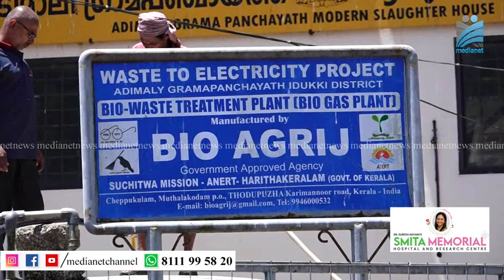അടിമാലി പൊതുമാര്‍ക്കറ്റിലെ ബയോ ഗ്യാസ് പ്ലാന്റിന്റെ പ്രവര്‍ത്തനം ഉടന്‍ ആരംഭിക്കും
അടിമാലി ഗ്രാമപഞ്ചായത്തിന്റെ നേതൃത്വത്തില്‍ പൊതുമാര്‍ക്കറ്റില്‍ സ്ഥാപിച്ചിട്ടുള്ള, ഏറെ നാളായി മുടങ്ങിക്കിടന്ന ബയോ ഗ്യാസ് പ്ലാന്റിന്റെ പ്രവര്‍ത്തനം ഉടന്‍ ആരംഭിക്കുന്നതിനുള്ള നടപടി ആരംഭിച്ചതായി പഞ്ചായത്ത് വൈസ് പ്രസിഡന്റ് അനസ് ഇബ്രാഹിം പറഞ്ഞു.പ്രദേശത്തെ മാലിന്യ സംസ്‌കരണത്തിനപ്പുറം മാലിന്യത്തില്‍ നിന്നും ഉല്‍്പാദിപ്പിക്കുന്ന ഗ്യാസ് വഴി വൈദ്യുതി ഉല്പാദിപ്പിക്കുന്നതിനും ലക്ഷ്യമിട്ടാണ് പ്ലാന്റ് പ്രവര്‍ത്തനം.